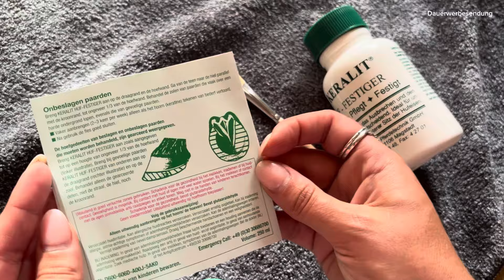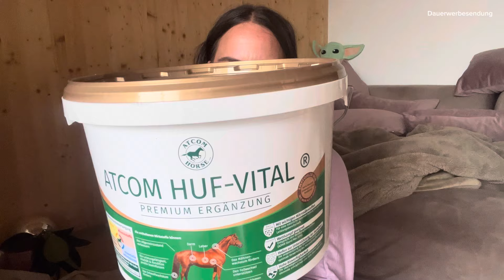Kavalio Unboxing Haul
Heute zeige ich dir die Produkte welche ich für mein Pferd bei Kavalio bestellt habe

Mein Fashion Lifestyle Account, hier nehme ich euch im Urlaub mit